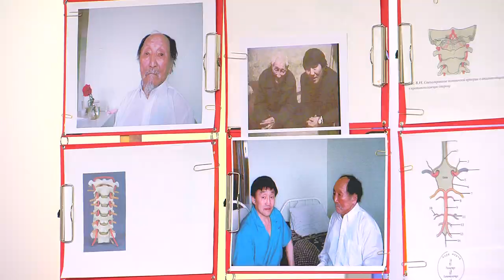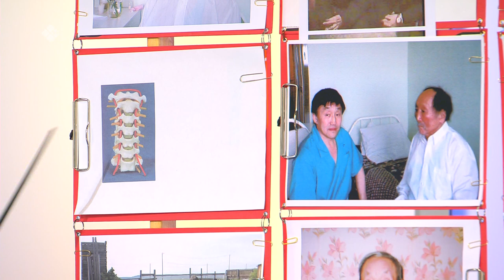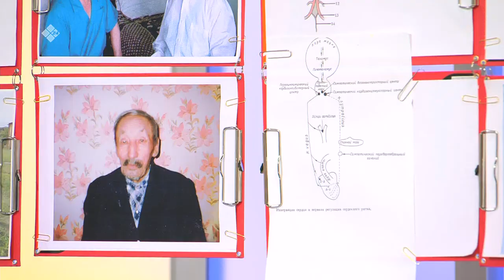«Кэл, олор, сэһэргэһиэх» (15.02.20)